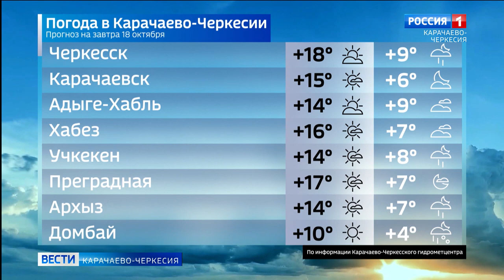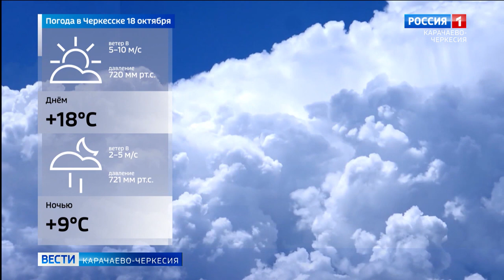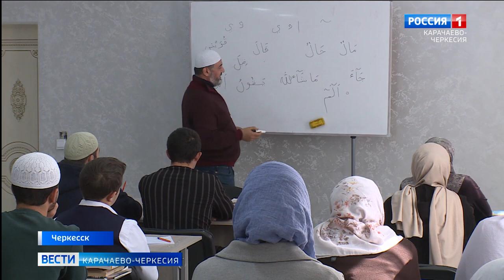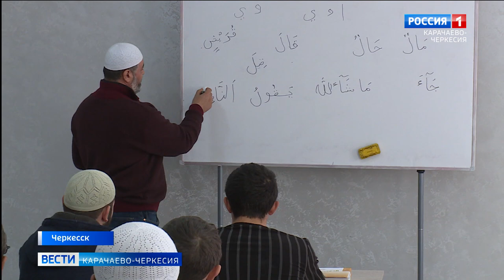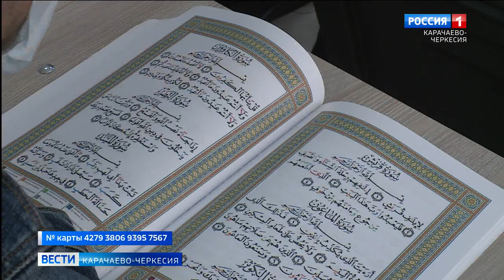Вести Карачаево-Черкесия 17.10.2022